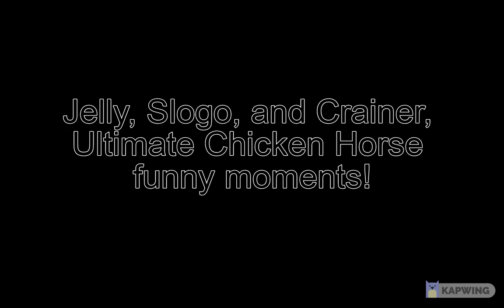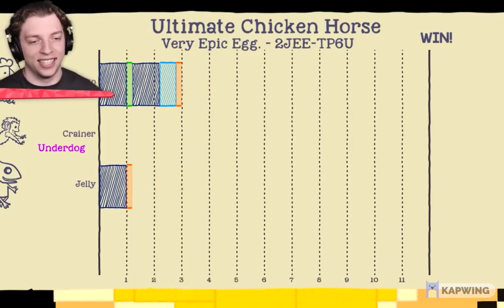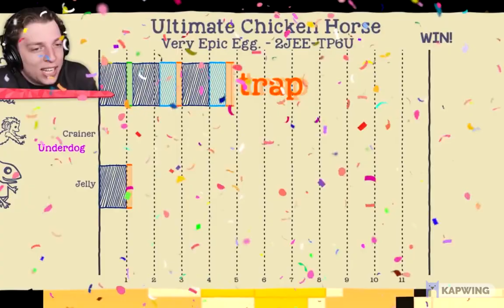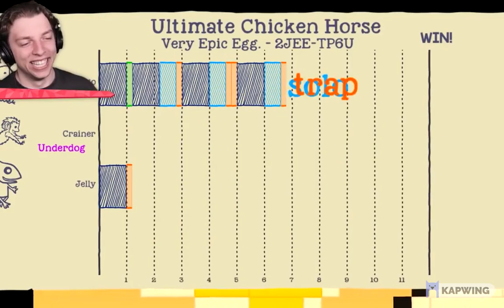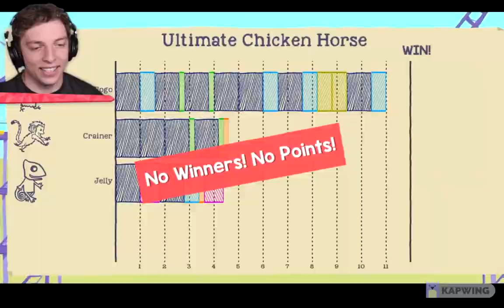Slogo's, Jelly's, and Crainer's funny Ultimate Chicken Horse moments!!!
these clips are hilarious.